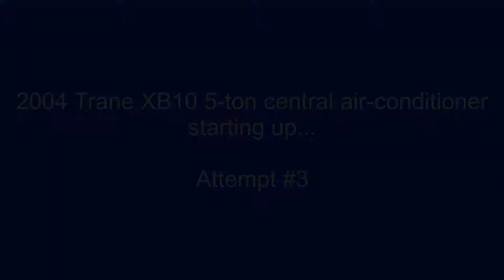My neighbor's 5-ton Trane XB10 starting up!